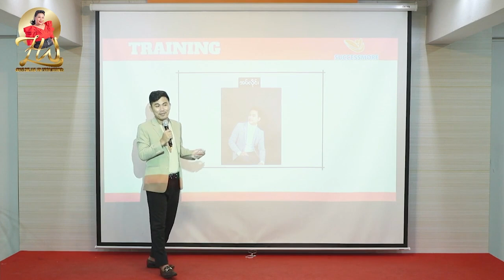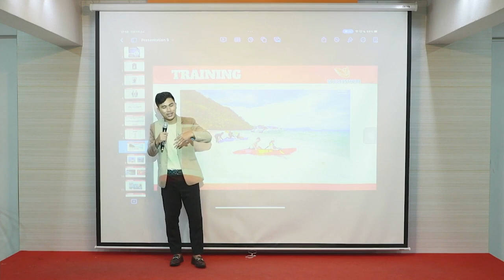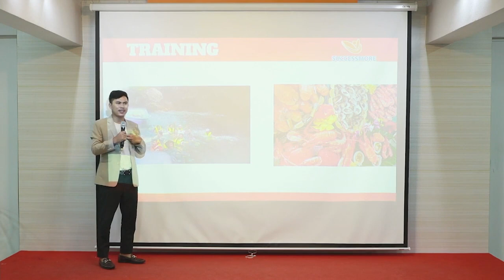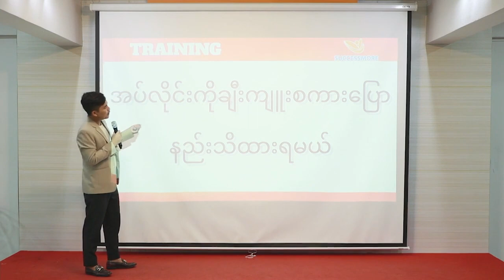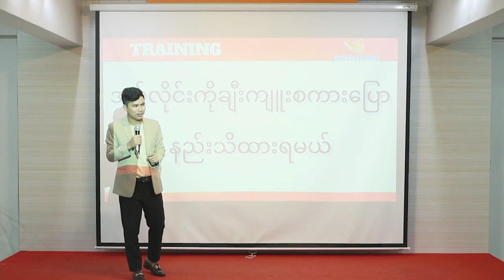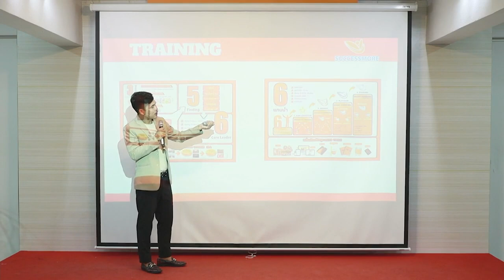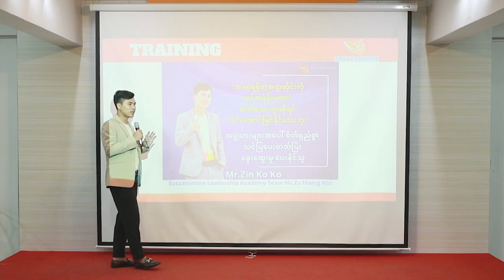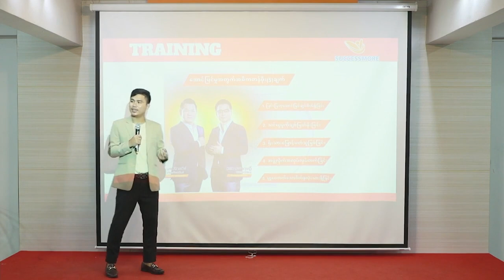Menber တစ်ယောက် သိသင့်တဲ့အချက်( 4 )ချက်